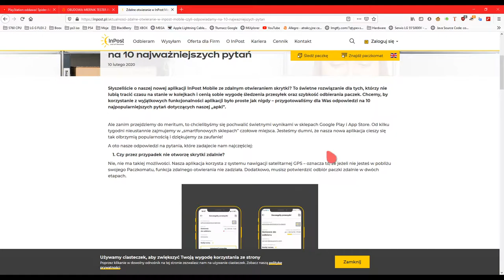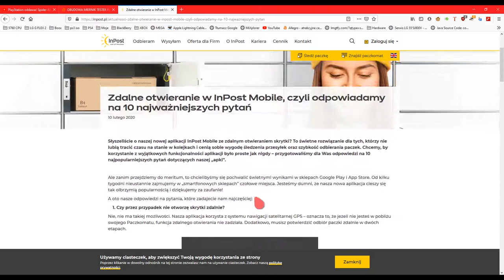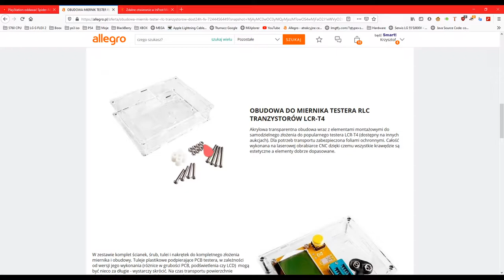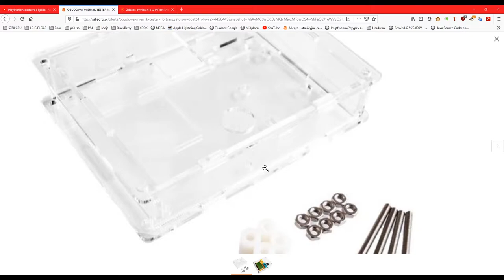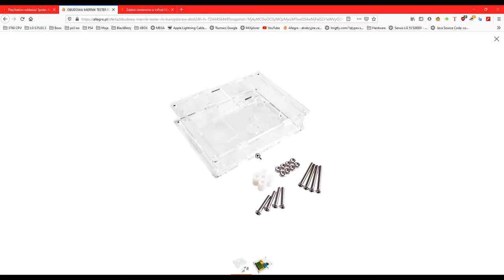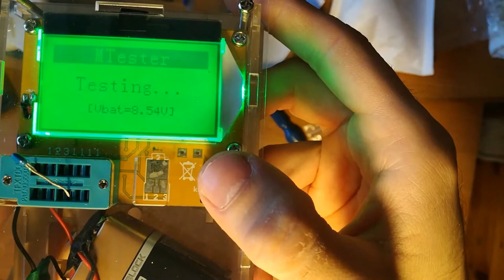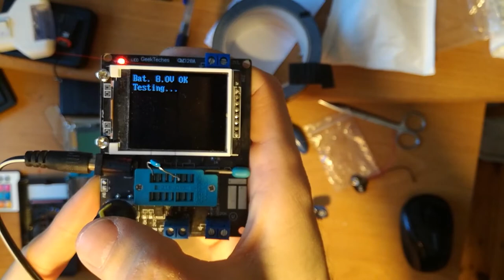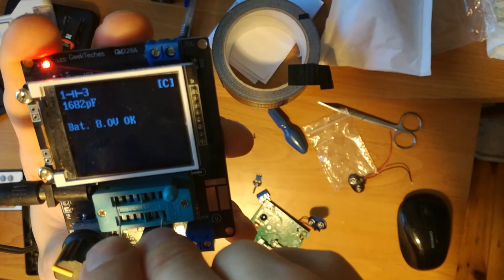Obudowa do miernika RLC z Allegro [12PLN]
Bardzo fajna obudowa do miernika RLC,która uchroni nam wyświetlacz lcd od uszkodzeń mechanicznych. Polecam :)

Teraz parę slow na temat składania samej obudowy :) Oglądając filmik jak to składałem doszedłem do wniosku,ze źle to troszkę zrobiłem.

Sam miernik moglem najpierw inaczej połączyć śrubkami.

1.Włożyć cztery śrubki od spodu pleksi...nałożyć na nie tulejki a następnie nałożyć miernik i skręcić nakrętkami :)

2.Dopiero potem założyć boczne ścianki i skręcić górną obudowę.